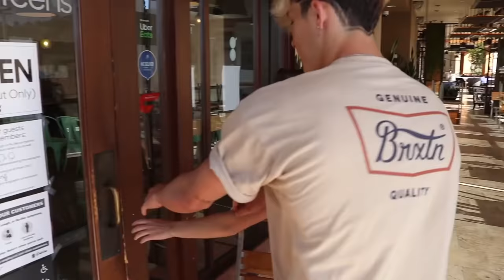Dating My Best Friend For 24 HOURS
Merch dropping very very soon so be ready!!!